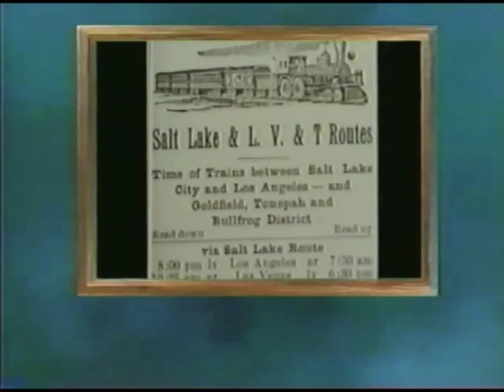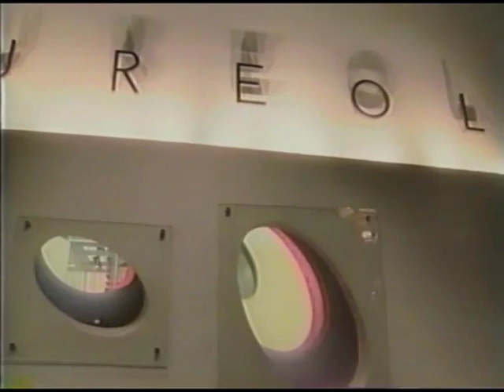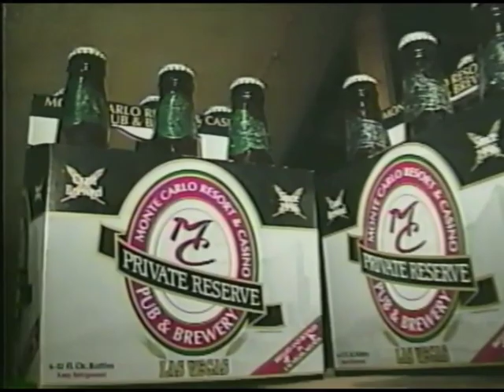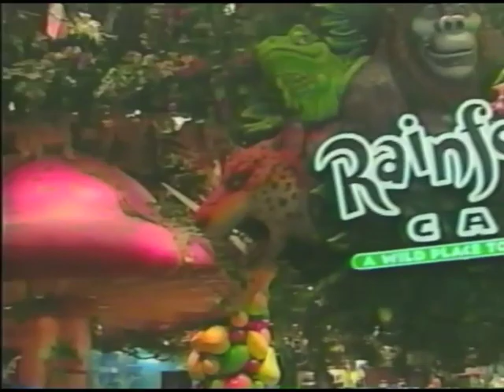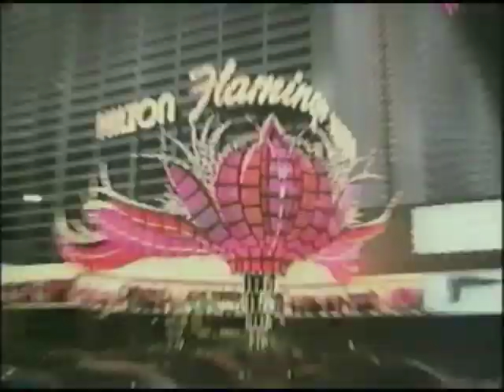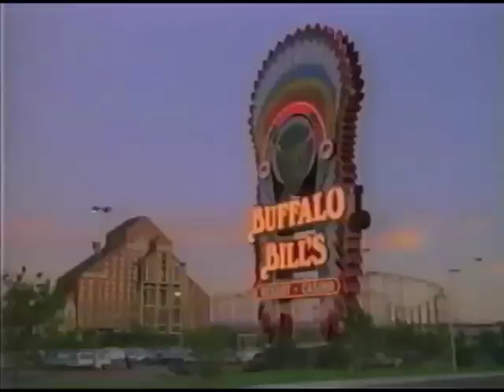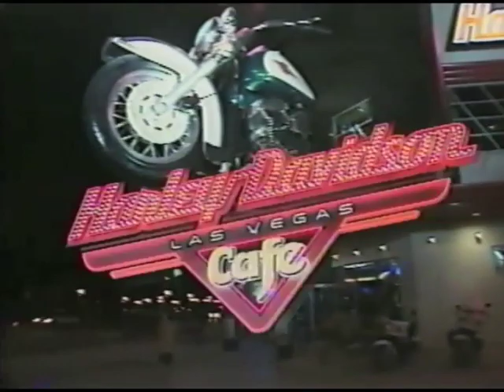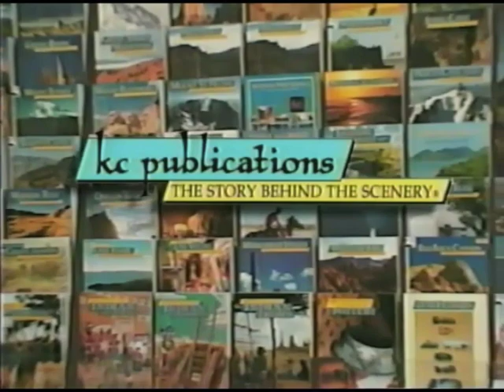2001 Las Vegas Video Postcard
A travel video through Las Vegas circa-2001, followed by a fantastic night helicopter view of the Strip. See what Las Vegas was like at the turn of the Millennium.

"New" experiences include: The New Aladdin, Paris, Bellagio, Venetian, Mandalay Bay, Four Seasons, and a new renovation at the Rio.

Attractions featured include the Forum Shops, Canal Shops, Motor Speedway, Hoover Dam, Grand Canyon, Star Trek The Experience, the Volcano at Mirage and Pirate Show at Treasure Island, Adventure Dome at Circus Circus, Lion Habitat at MGM Grand, MGM Theme Park, Gameworks, Speed the Ride and other roller coasters.

Show reviews include Siegfried & Roy, EFX, Lance Burton, Jubilee, and Masquerade Village.

Special bonus includes video of many of Vegas's famous implosions, including the Dunes, Sands, LanMark, Hacienda, and El Rancho.